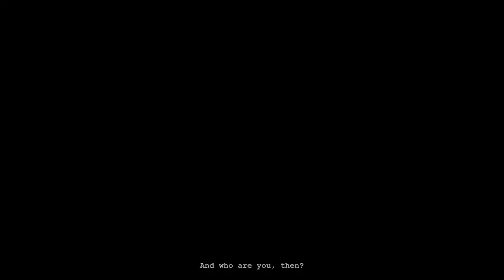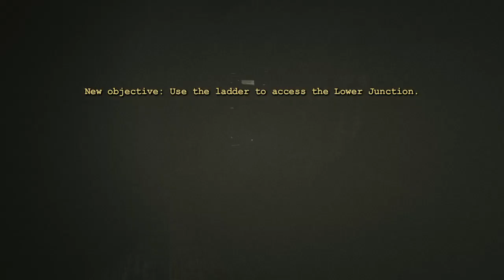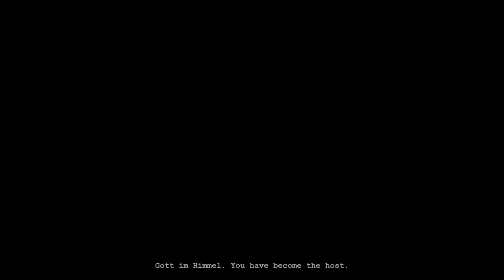Outlast no death run successful run (twitch stream)